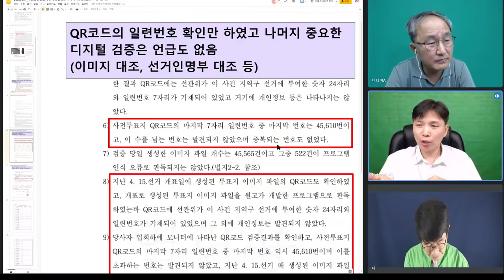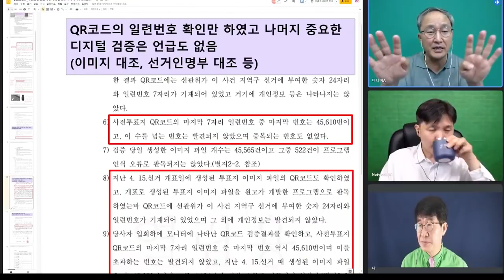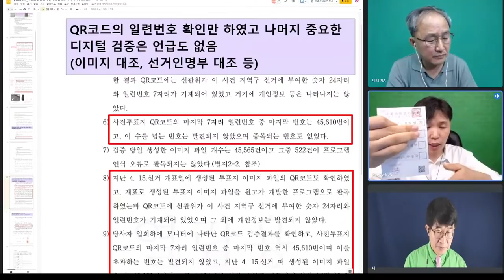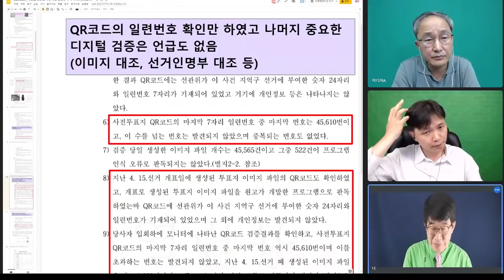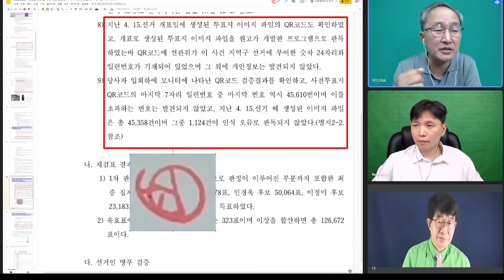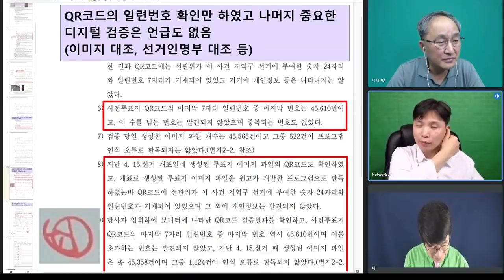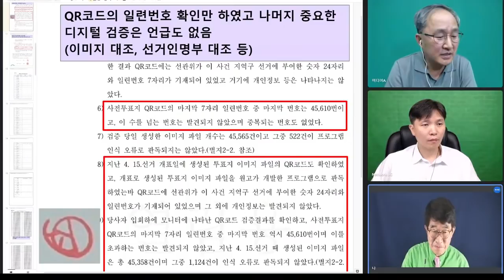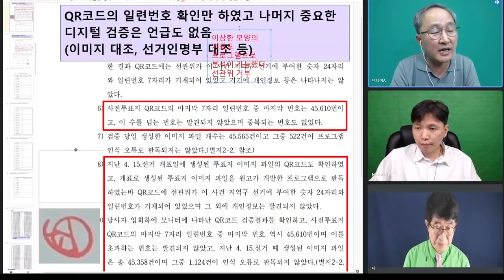누가 선관위 하수인들인가 / 모든 국민은 공정한 재판을 받을 권리를 갖고 있다 / 기울어진 운동장 모습을 끊임없이 보이는 대법관들에 대한 비판 목소리 높아지다 [공병호TV]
[ 실방 인터뷰 ]

Bitcoin : 3MTW849AkP2ftLeSK2teZHMmzLu7Z83s9U